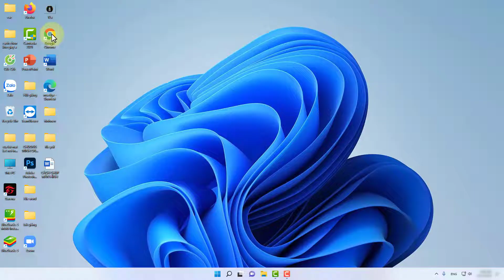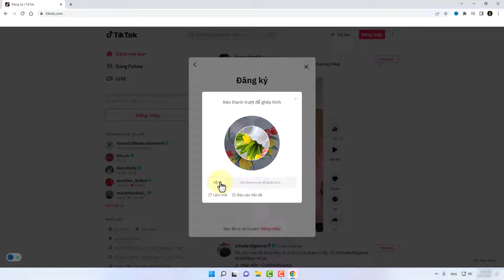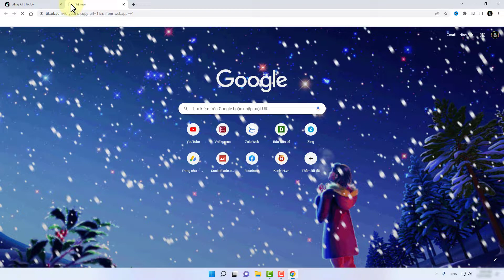Cách Đăng Nhập Tiktok Trên Máy Tính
Trong video này mình sẽ hướng dẫn cho bạn, Cách Đăng Nhập Tiktok Trên Máy Tính
Thực hiện bởi kênh kiến thức tin học